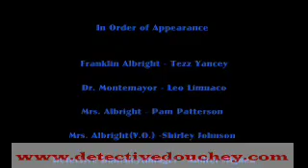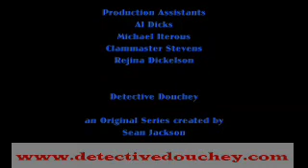Exclusive! Detective Douchey episode 1 part 3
part 3.

PARENTS BEWARE! contains violence, and nudity, don't watch if easily offended

not work friendly